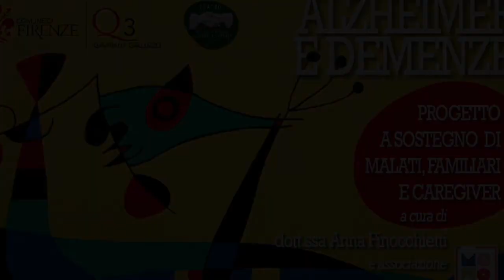Suggerimenti per allenare la memoria - attività di prevenzione alle demenze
Come prevenire la demenza: potenziando la memoria! Ecco alcuni suggerimenti di memorizzazione.

A cura della dottoressa Irene Mosele, psicologa.